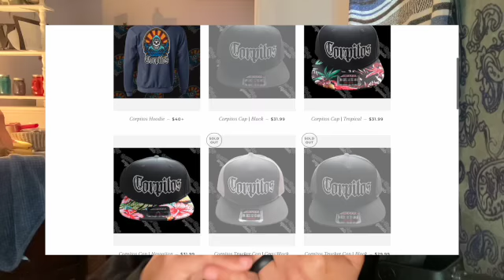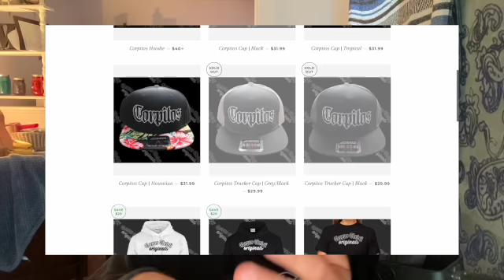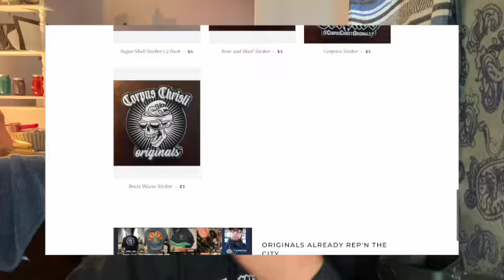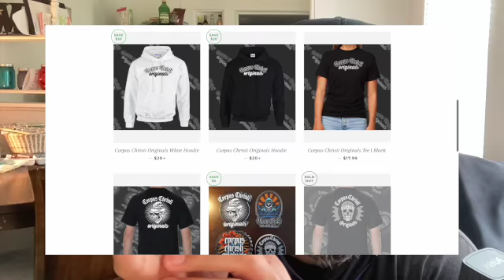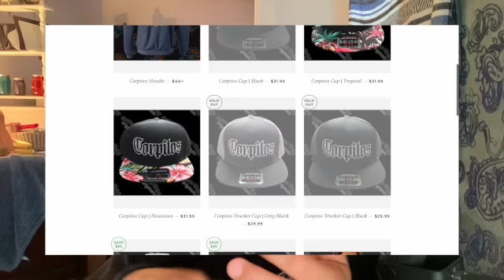#21 | LeahAnn Salinas | Corpus Christi Originals Podcast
"#21 | LeahAnn Salinas | Corpus Christi Originals Podcast" | In this episode we had the pleasure of having as our guest LeahAnn Salinas. LeahAnn has 15 years medical office experience and is the cosmetic consultant at "South Texas Dermatology”. We talk about the dangers of skin cancer, how to prevent skin cancer, aging and aesthetic services, and cosmetic services that they provide.